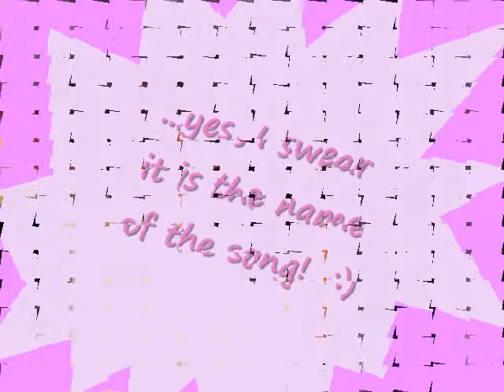Akane's smile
Really! That is the name of the song! LOL
Very appropriate (grins).
- Akane